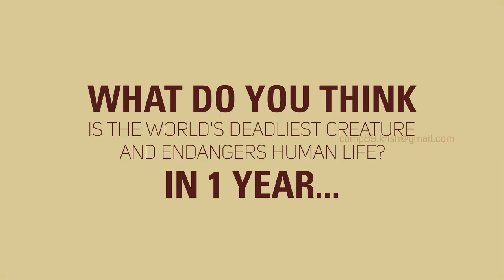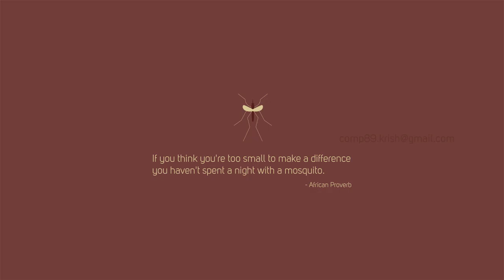What is Malaria?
This motion graphic is to create awareness about the deadly infectious disease "MALARIA", which causes more human deaths around the globe. I have started and completed this work during my leisure hours of the past 3 months.

Design, Direction & Animation: Krishna
Voice over: Samrakshana